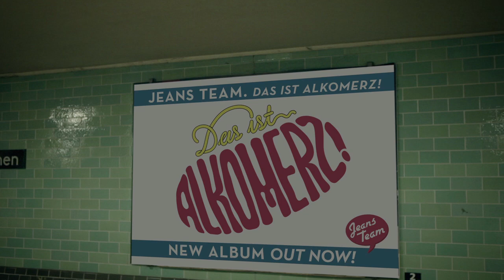JEANS TEAM - Scheiss Drauf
...featuring Jemek Jemowit, Vanessa Ice and the people of Wedding.
Director: Milena Pastreich
Cinematographer: Birgit Möller
Editor and Colorist: Sebastian Stoffels
2nd single from the new album "Das ist Alkomerz!"
Released by: Staatsakt